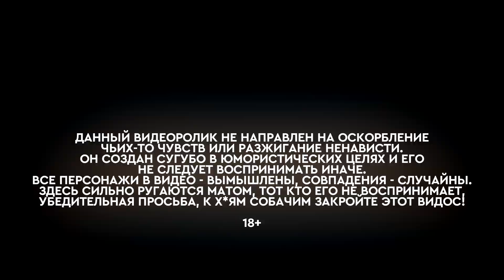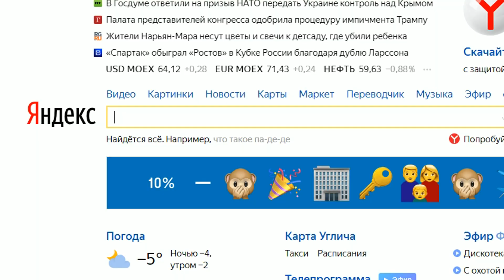ПЛЮСЫ И МИНУСЫ ФАСТФУДА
Фастфуд - питание с уменьшенным временем употребления и приготовления пищи, с упрощёнными или упразднёнными столовыми приборами или вне стола. Давайте рассмотрим плюсы фаст фуда